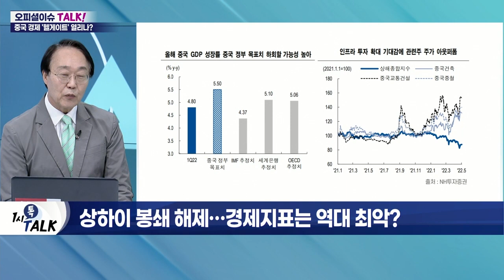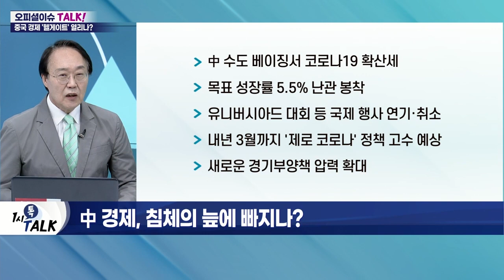봉쇄 풀리는 상하이… 亞 경제침체 이제 시작?_오피셜 이슈 TALK (20220517)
Q. 상하이 봉쇄 해제… 경제지표는 역대 최악?
- 中 정부, 16일부터 상하이 상업 기능 점진 회복 발표
- 中 경제지표 역대 최악… 아시아 증시는 상승세
- 中 4월 소매판매, 전년 대비 11.1% 감소

Q. 中 경제, 침체의 늪에 빠지나?
- 中 수도 베이징서 코로나19 확산세
- 목표 성장률 5.5% 난관 봉착
- 유니버시아드 대회 등 국제 행사 연기·취소
- 내년 3월까지 '제로 코로나' 정책 고수 예상
- 새로운 경기부양책 압력 확대

Q. 중국발 경제 쇼크, 아시아 전역에 퍼질까?
- 'G플레이션(GVC+Inflation)' 쇼크 확대 예상
- 글로벌 공급망 압력 지수, 봉쇄 이후 반등세
- 中 금리 인하 및 인프라 투자 확대
- 미·중 금리 역전 가능성 대두
- 내년 3월 중국산 백신 개발 완료
- 집권 3기 지도부의 안정적 출범 위한 '방역의 정치화' 우려
- 'G플레이션' 확산, 국내 경제 전이 가능성↑

Q. G플레이션(GVC+Inflation), 국내 경제까지 전이될까?
- 국내 경제, 대중 의존도 24.6%로 높아
- 수도권 대학 교수 150명 "中 경제 경착륙, 3대 경제 리스크 중 하나"
- 수출 다변화 지원 및 안정적 금융 시스템 구축 필요
- 대중 의존도 높은 산업 지원책 강화
- 바이든 방한 이후 IPEF 관련 외교적 갈등 가능성